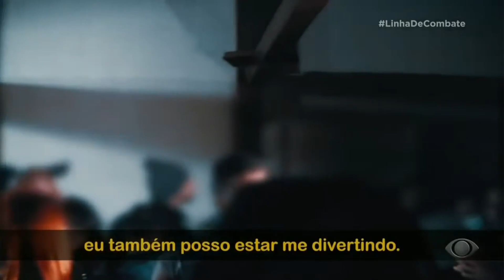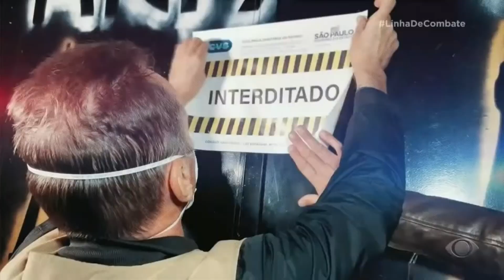A FESTA ACABOU: POLICIA CIVIL INVADE FESTA CLANDESTINA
No meio da pandemia mundial de covid 19, 142 jovens são surpreendidos pela Policia Civil que acaba com a festa clandestina em Parelheiros! E o Linha de Combate acompanhou com exclusividade toda a operação.

O LinhaDeCombate acompanha as operações policiais por todo o Brasil. Toda quinta-feira, às 22h30, na tela da BandTV.